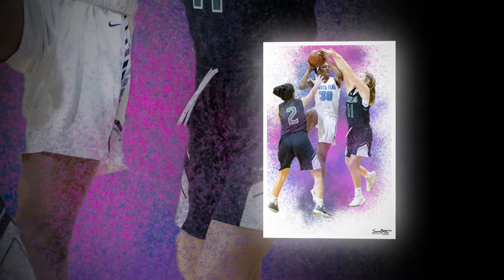North Penn Winter Sportraits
Sportraits featuring Winter Teams at North Penn.